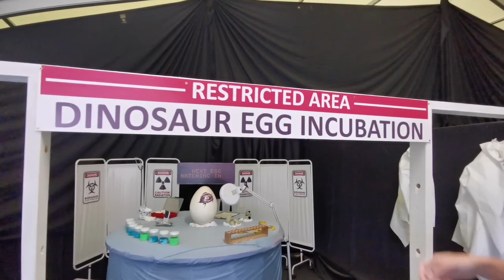Zoorassic Park ZSL Whipsnade Zoo 2021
Animatronic Dinosaurs at ZSL Whipsnade Zoo!!! Quick look around the attraction at the Zoo in the UK...

if you like this video or any of my others
Thank you for all those that have done so already